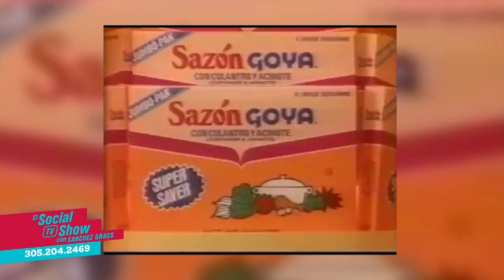La maja desnuda se pasea triunfal por los supermercados.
Francisco Jose de Goya, mira con desprecio desde la eternidad, a quienes arremeten contra la empresa latina que en los Estados Unidos ha perpetuado la comida española y le ha dado empleo a millones de migrantes desde 1936 a la fecha. Molesta que los Unanue sean la segunda familia hispana más adinerada de USA.